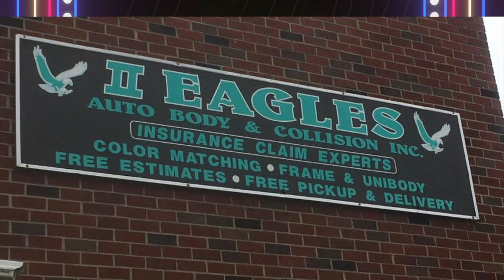Knock Em Dead Comedy Show With Tony Walker 2/27/23 Richie Byrne & The Herschy/Keegs Banner Saga!!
Tony Walker hosts this comedy radio show every weekday from 11am-1230pm. Join in for great guests, comics and current event discussions.
Laura Patton & Teddy Smith have some fun with us today!

Your favorite comedians live from your favorite comedy club!
Governors Comedy Club in Levittown, NY!

Thanks!